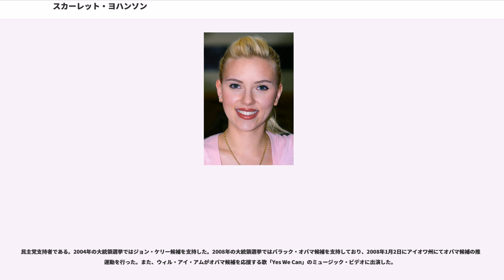スカーレット・ヨハンソン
スカーレット・ヨハンソン（Scarlett Johansson、1984年11月22日 - ）は、アメリカ合衆国の女優、歌手。身長160cm。日本で多く見られる「ヨハンソン」という表記は父方のデンマーク系の読み方である。他の表記としては「ジョハンソン」、「ジョハンスン」などがある。アメリカでは〔〕“ヂョハンサン”、イギリスでは〔〕“ヨハンサン”と読まれることが多い。

ニューヨークでデンマーク系の父と東欧系ユダヤ人移民の母との間に生まれた。

幼い頃から演劇教室（リーストラスバーグ・シアターインスティテュート・フォー・ヤングピープル）に通い、8歳のときにオフ・ブロードウェイの舞台『Sophistry』でデビュー。1994年に『ノース 小さな旅人』で映画デビュー。『のら猫の日記』でインディペンデント・スピリット賞主演女優賞にノミネート、『ゴーストワールド』でトロント映画評論家協会の助演女優賞を受賞し、注目を集めた。

2003年公開の『ロスト・イン・トランスレーション』、『真珠の耳飾りの少女』での演技が高く評価され、この年のヴェネツィア国際映画祭ブレイク女優賞やロサンゼルス映画批評家協会賞ニュー・ジェネレーション賞を受賞、英国アカデミー賞では両作品で主演女優賞のダブル候補となり、前者の作品で共演のビル・マーレイとともに受賞。ゴールデングローブ賞においても前者の作品でミュージカル・コメディ部門に、後者の作品でドラマ部門の候補となった。

2004年公開の『ママの遺したラヴソング』で再びゴールデングローブ賞 主演女優賞（ドラマ部門）の候補となった。

2005年には『アイランド』で初のサマーシーズンの大作映画でユアン・マクレガーと共に主演を務めるが、作品は興行的に奮わず失敗作となり、フィルムメーカーから失敗の責任を押し付けられてしまった。一方、同年公開の低予算で作られたウディ・アレン監督作の『マッチポイント』ではゴールデングローブ賞 助演女優賞の候補となった。

2006年にはトム・クルーズ主演の『』にも出演する予定であったが、製作の遅れに伴い降板。一説ではクルーズにサイエントロジー入信を迫られたためとも報道された（ちなみにスカーレットが演じる予定だった役にはケリー・ラッセルが起用された）。また、同年公開された『ブラック・ダリア』では批評家からミスキャストと評された。

2010年1月にアーサー・ミラーの戯曲『橋からの眺め』でブロードウェイデビューを果たし、トニー賞演劇助演女優賞を受賞した。

2012年、『アベンジャーズ』にブラック・ウィドウ役で出演し、世界各国の興行収入を塗り替える大ヒットとなった。続く『キャプテン・アメリカ/ウィンター・ソルジャー』にも同役で出場。

2016年、映画興行情報サイトのBOX Office Mojoが発表した「史上最も興業収益を上げた俳優・女優ランキング」で、第10位（女優では第1位）を獲得した。

2007年4月27日にカリフォルニア州インディオで行われた野外ロックフェス「Coachella Music Festival」でジーザス&メリーチェインのライブに特別出演した。

2008年5月20日にトム・ウェイツの楽曲10曲をカバーしたアルバム『レイ・マイ・ヘッド』で歌手デビューした。同アルバムはデヴィッド・ボウイもボーカルで参加している。アメリカのビルボードチャートでは初登場126位、イギリスのアルバムチャートでは初登場63位を記録。

2004年からルイ・ヴィトンの、2006年からはロレアルの広告塔に起用されている。2006年にはスポーツ用品ブランドのリーボックと「Scarlett "Hearts" Rbk」 の共同開発を含めたパートナー契約を結んでいる。

2008年12月11日のノーベル平和賞コンサートの司会を俳優のマイケル・ケインと共に務めた。

ハリウッド女優を代表するグラマー美女として認知されている。2006年2月に、キーラ・ナイトレイと共に表紙を飾った米ファッション誌『ヴァニティ・フェア』でセミヌード姿を披露した。同年の3月27日に発表された米男性誌『FHM』が毎年行っている「世界で最もセクシーな女性100人」の200...